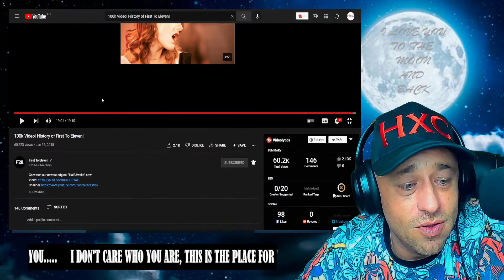100k Video! History of First To Eleven! reaction!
Show @FirstToEleven some love!
Show @AudraMiller some love!
Show @ConcreteCastles some love!